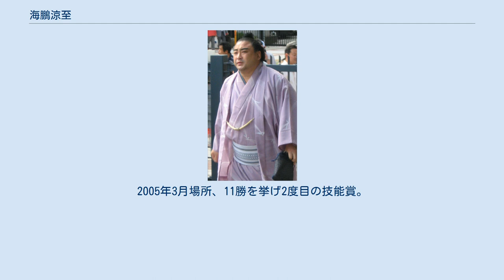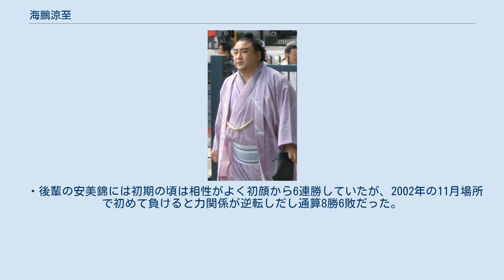海鵬涼至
海鵬 涼至（かいほう りょうじ 1973年4月17日 - ）は、青森県西津軽郡深浦町出身で八角部屋に所属した元大相撲力士。
本名は熊谷涼至（くまがい りょうじ）、愛称はクマ。
現役時は身長177cm、体重125kg、血液型はO型、趣味はスポーツ観戦。
得意手は左四つ、下手投げ。
左を差して食いついての芸が持ち味で、小兵ならではの動きの良さが身上であった。
なお海鵬の四股名は、父が所有する漁船「海鵬丸」に由来する。
 漁師の長男に生まれる。
小学校3年の時に全校生徒が出る祭りの相撲大会に出場したことをきっかけに相撲を始め、日本大学でも活躍した。
卒業後は、日大時代兄の様に慕っていた堤内（後の十両・北勝光）が在籍する八角部屋に入門。
1996年1月場所にて幕下付出で初土俵を踏む。
初土俵の同期には後の関脇・栃乃洋、前頭・燁司、十両・柳川らがいる。
以来、順調に出世し、1997年5月場所で新十両昇進。
その1年後の1998年5月場所で新入幕を果たした。
東前頭4枚目の地位で迎えた2001年9月場所では横綱武蔵丸を破って初金星を獲得し、10勝5敗と幕内で自身初の2桁勝利を記録して初の三賞である技能賞を受賞(この場所は雅山と武双山の2大関にも勝利)。
この好成績により、翌11月場所では新三役となる小結に昇進した。
しかし5勝10敗と大敗し、三役経験はこの1場所のみに終わっている。
 2003年1月場所、その場所で優勝した大関・朝青龍に唯一勝つ白星。
2005年3月場所、11勝を挙げ2度目の技能賞。
 2005年7月場所14日目に右足を大怪我し、翌9月場所を全休（大怪我をした7月場所では既に勝ち越しを決めており、幕下まで落ちずに土俵に戻ることができた）。
11月場所では十両に陥落し、以後は十両での土俵が続いたが、2007年5月場所では東十両5枚目で9勝6敗と勝ち越し、翌7月場所では約2年振りの幕内復帰を果たした。
さらに9月場所で10勝5敗と活躍し敢闘賞の候補にも挙がったが、選考から漏れた。
 2008年3月場所では東前頭14枚目で4勝11敗と大きく負け越し、5月場所では十両に再び陥落。
この場所では東十両5枚目まで番付を落とし、6勝9敗と負け越した。
2010年3月場所では東十両8枚目で4勝11敗と十両中位で大きく負け越した。
千秋楽の時点では幕下陥落が懸念されており本人も引退を示唆したが、場所後の番付編成会議で十両昇進力士が3人と発表され、辛くも十両に残留した。
 そして翌2010年5月場所の番付は、後が無い西十両14枚目であったが、早々10日目に負け越しが決定。
その後も千秋楽まで出場したものの、結局3勝12敗と大敗。
幕下陥落が避けられない状況となったが、同場所の千秋楽終了直後、自身の進退については明言しなかった。
幕下に陥落した7月場所は初日から休場していたが、8日目に引退が発表された。
 引退後は年寄・谷川を襲名し、八角部屋付きの親方として後進の指導に当たっていた。
 2011年の大相撲八百長問題では、現役中に八百長相撲に関与したことを特別認定調査委員会に認められた。
4月1日、相撲協会の発表により退職勧告を受けたが、引退届提出期限の4月5日夕方に記者会見を開き、「14年間の現役生活で一度たりとも八百長相撲を取ったことはない」「私は自分の信念を貫き通し、退職届を提出しない。解雇されるかもしれないが、自らの気持ちに背いてまで退職勧告に従えない」と述べて、相撲界を去る意思がないことを涙ながらに発表した。
師匠の八角親方は「俺のことは気にせず、自分の思っていることをやりなさい」と語っている。
4月6日、勧告拒否により解雇処分となった。
この処分に対し朝青龍の元マネージャー、一宮章広が4月7日のブログ内で「頑張れ、海鵬関」と記している。
2016年1月現在は東京メトロ丸ノ内線中野坂上駅近くで加圧トレーニング専門ジムを経営、自らもインストラクターとして働いている他、母校日本大学相撲部のコーチも務めている。
また、異種格闘技の巌流島で2015年に格闘家デビューした。
2020年からは目黒日大高校相撲部監督も兼任。
 ・後輩の安美錦には初期の頃は相性がよく初顔から6連勝していたが、2002年の11月場所で初めて負けると力関係が逆転しだし通算8勝6敗だった。...